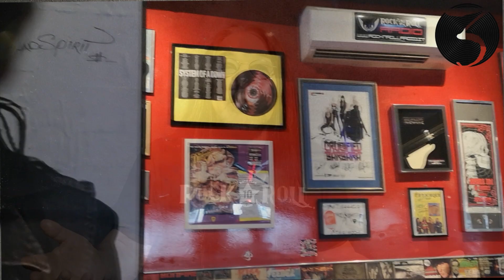Pino Scotto al Rock'n'Roll di Milano (Teaser)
Teaser video dell'intervista a Pino Scotto realizzata al Rock'n'Roll di Milano, dove abbiamo spaziato sul suo percorso discografico fino al recente album Eye For An Eye, ma anche sulle sue esperienze più toccanti e la sua visione sull'Italia e sulle nuove generazioni.

Intervista: Irma Ciccarelli